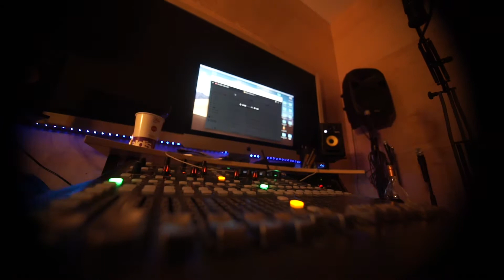Somewhere w3ST Vlog (Sode II)